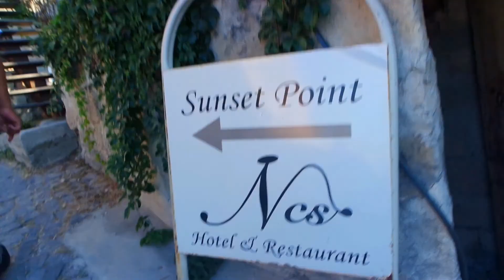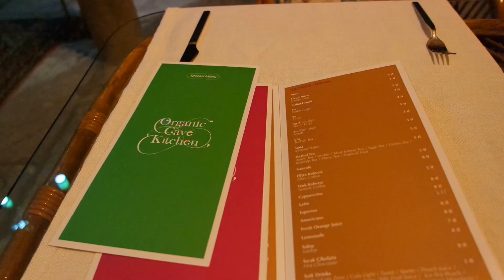The most instagrammable place I have been to! | Cappadocia Day 1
September 14th, 2016, I finally went to one of the top places on my Bucket List: Cappadocia in Turkey.
With its centred location in the middle of the country, its fairy chimneys and famous hot air balloon rides, Cappadocia is a well-visited place for locals and foreigners alike.
Last year I finally made it to this utterly beautiful place and here, you can see how I spent my first day there.

If you wanna know more about my first day in Cappadocia, you can also read my blog post here: